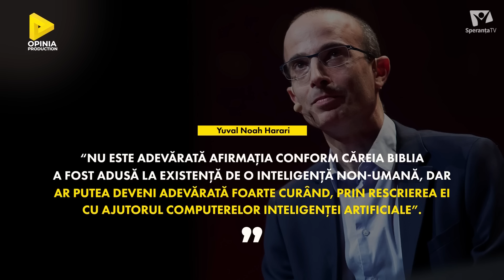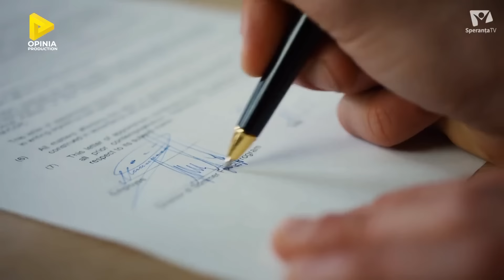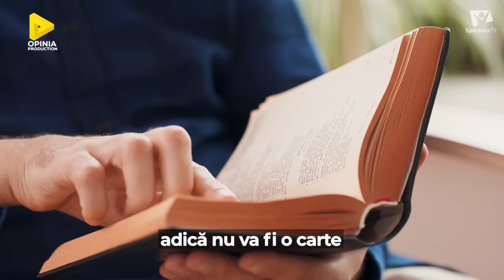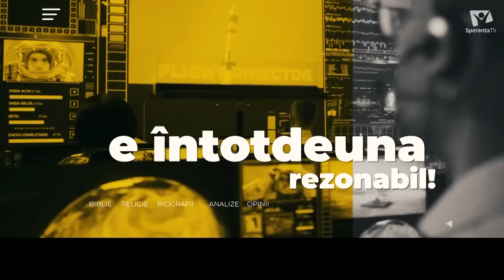Biblia rescrisă de inteligența artificială? | Yuval Noah Harari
Emisiunea "A doua opinie" de pe canalul YouTube Speranta TV aduce în prim-plan subiectul fascinant al Bibliei - cărții sacre care a influențat omenirea de secole. Pastorii Lucian Floricel și Adrian Zaharia vor dezbate în această emisiune câteva aspecte esențiale legate de Biblie și revelație.

În cadrul emisiunii, se vor pune întrebări cheie: Ce este Biblia și ce conține? Ce înseamnă revelația și cum se manifestă ea în cadrul textelor biblice? Oare Biblia mai este relevantă în zilele noastre? Ar trebui Scriptura să fie adaptată la schimbările timpului nostru și rescrisă de o inteligență artificială, având în vedere realitatea ideologică și valorile actuale ale lumii noastre?

Pastorii invitați vor aduce în discuție perspectiva lor asupra importanței și actualității Bibliei, subliniind că aceasta este considerată mesajul lui Dumnezeu pentru oameni, un cuvânt revelat cu putere transformatoare. Deși au existat încercări de a o distruge sau de a-i diminua influența, Biblia este considerată a fi o sursă de putere și resursă esențială pentru a înțelege ceea ce este necesar pentru mântuire și pentru a cunoaște planul lui Dumnezeu pentru fiecare individ.

Invitații vor dezbate și întrebările legate de adaptarea Scripturii la valorile contemporane, precum și posibilitatea ca o inteligență artificială să joace un rol în acest sens. Se vor discuta potențialele beneficii și provocări ale unei asemenea adaptări, luând în considerare notiuni eterne precum păcat, har, lege, sfințenie, judecată sau revenirea lui Hristos. De asemenea, se vor explora posibile alternative, cum ar fi concentrarea mai mult pe valori universal-religioase, precum moralitatea, meditația, potențialul, iubirea și toleranța.

Emisiunea va încuraja privitorii să-și formeze propriile opinii și să reflecteze asupra valorii și importanței Bibliei în contextul societății actuale. Mesajul final va sublinia importanța citirii și cercetării zilnice a Scripturii pentru a dezvolta o înțelegere autentică și aprofundată a învățăturilor sale.

"A doua opinie" pe Speranta TV promite o discuție interesantă și provocatoare, însoțită de perspectiva a doi pastori respectați, care își vor împărtăși cunoștințele și înțelepciunea lor într-un mod deschis și inspirațional.

Nu uita să dai like 👍 dacă îți place acest videoclip.

Biblia rescrisa de inteligenta artificiala? | A doua opinie | SperanțaTV
00:00 Intro
00:47 Documentar
04:57 Dezbatere
24:13 Concluzii